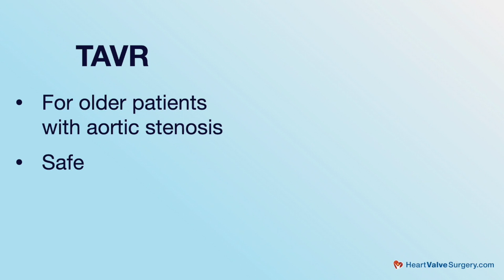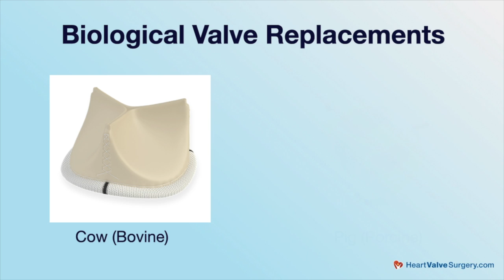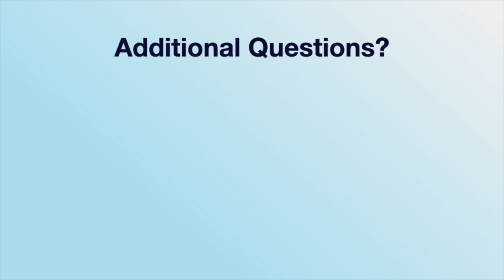Surgeon Q&A: SAVR and TAVR Insights in 2024 with Dr. Joanna Chikwe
- A new or unexpected diagnosis of a defective or failing aortic valve can be stressful and frightening for patients and their family members.  More than anything, the fear often comes from not knowing the next steps for the optimal treatment of life-threatening aortic valve diseases, including aortic stenosis.

During the past 25 years, aortic valve surgery has greatly advanced.  There are many treatment options that are safe and effective with minimal risk.  For example, there are minimally-invasive transcatheter aortic valve replacement (TAVR) procedures to treat aortic stenosis.  While TAVR was initially designed for older, higher-risk patients, this revolutionary therapy is now acceptable for low-risk patients who often go home just one day after the procedure.  While TAVR has grown exponentially over the years, many patients are still having their blocked or leaking aortic valves treated surgically, also known as surgical aortic valve replacement (SAVR), using valve repair, valve replacement, valve-sparing and the Ross Procedure.

Patients may wonder what they should know about SAVR and TAVR in 2024.  To get the latest patient insights, we interviewed Dr. Joanna Chikwe, a leading aortic valve surgeon and the Chair of Cardiac Surgery at Cedars-Sinai Medical Center in Los Angeles, California.  In this video, Dr. Chikwe provides up-to-date research and information about surgical and transcatheter aortic valve replacement.